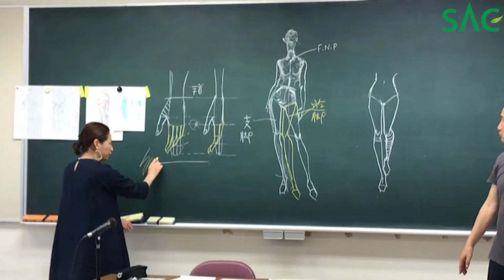[싹튜브] 서종예 2019 SAC 일본문화복장대학 해외패션연수 서울종합예술실용학교 패션예술계열 탐방기